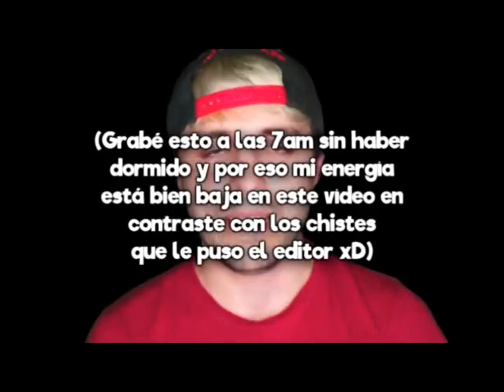Cambiaste tan de repente...